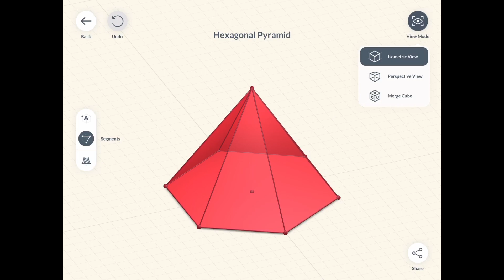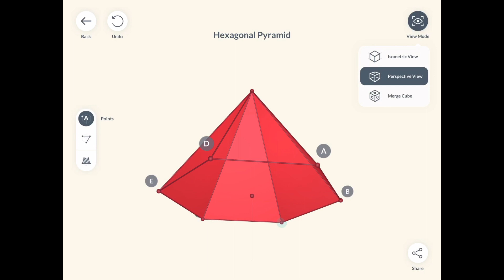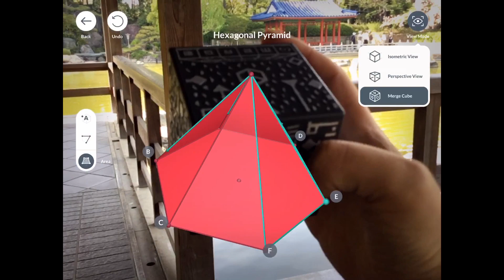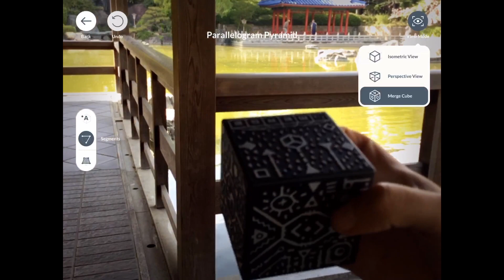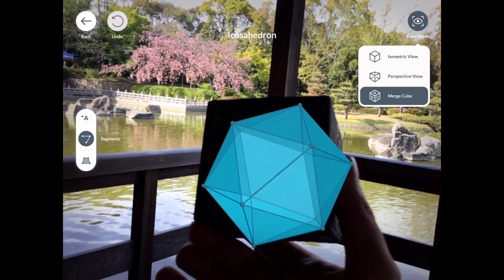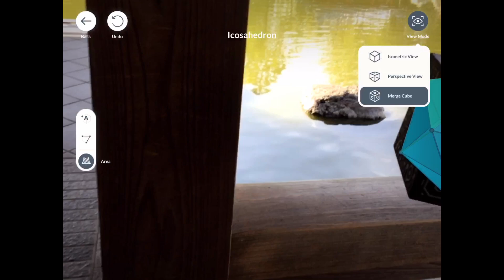Shapes 3D Geometry Drawing App - Math Learning App for Kids & Adults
Shapes 3D is a geometry and math learning app for kids and adults. It is available for iOS (iPhone/iPad). Users can draw 3D shapes, cross-sections, rotate solids and get a better view and see what may be built inside them.

An educational app that benefits students, teachers, and students. One of its modes is an augmented reality mode that supports the Merge Cube accessory (sold separately).  By using the app in AR and the Merge Cube, students and be better interested and engaged in the learning process. Using the Merge Cube also makes it more comfortable to manipulate the 3D shape, rotate around and see it from different angles, compared to standard on-screen touch controls or drawing.